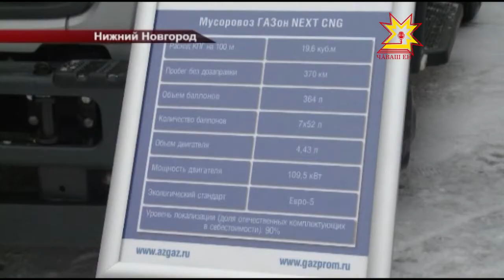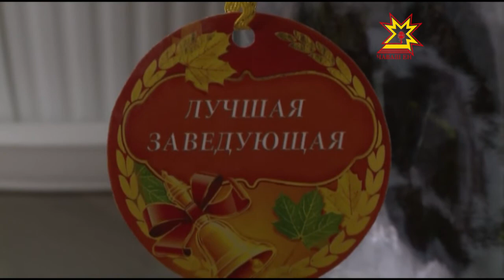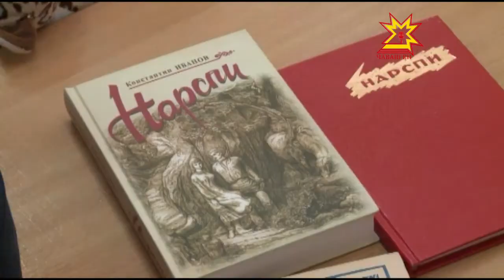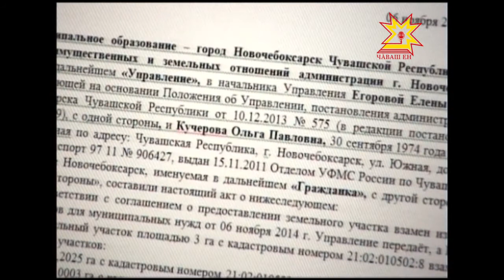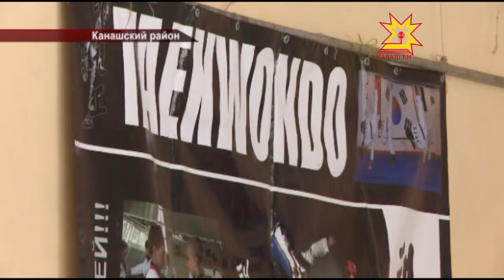Республика 16 02 2016 на русском языке Вечерний выпуск